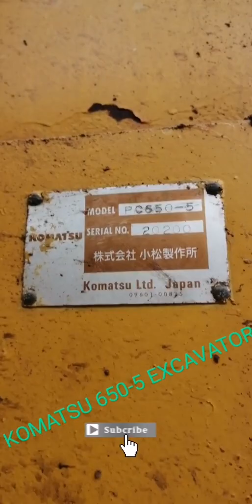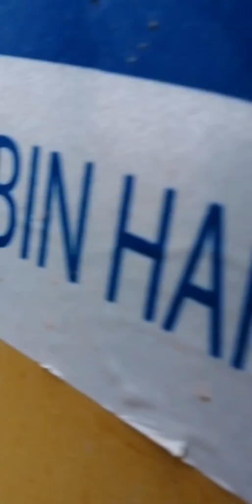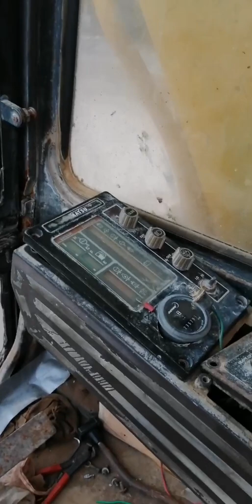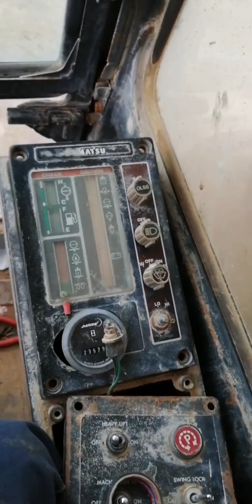KOMATSU 650-5 EXCAVATOR ELECTRICAL PROBLEM FIX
TO SHOW HOW TO REPAIR OR RETURN TO NORMAL FUNCTION OF ALL INDICATOR AND ELECTRICAL DAMAGE